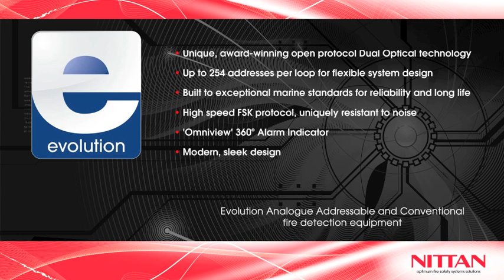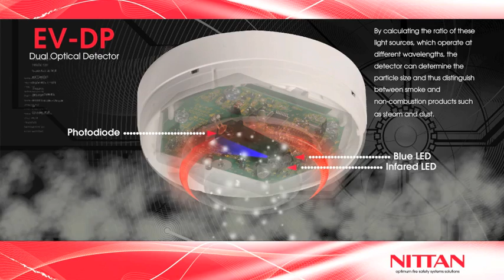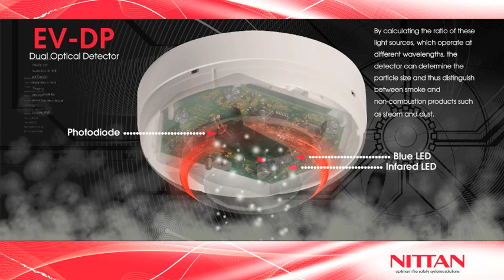Nittan EV-DP Dual Optical Detector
Our patented, award winning Dual Optical technology, incorporated into our Evolution EV-DP detector, is one of the jewels in our crown.  It provides an outstanding solution to false alarms in areas prone to steam and dust, including hotels, hospitals and other areas of multiple occupancy.